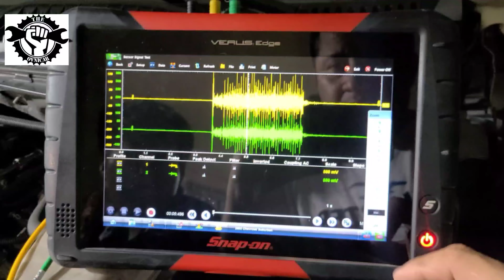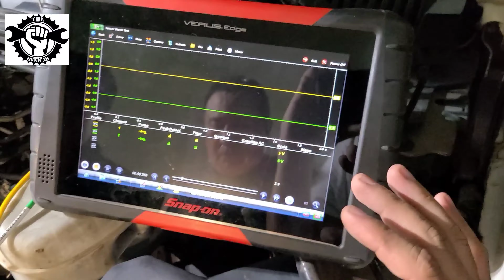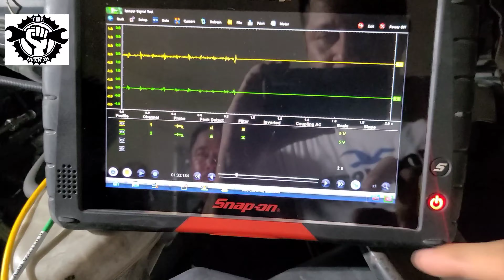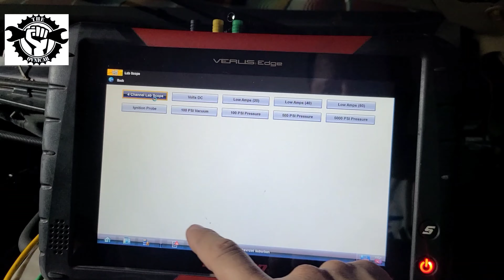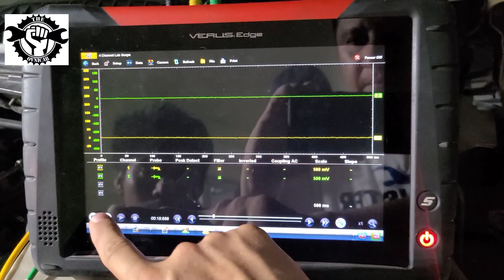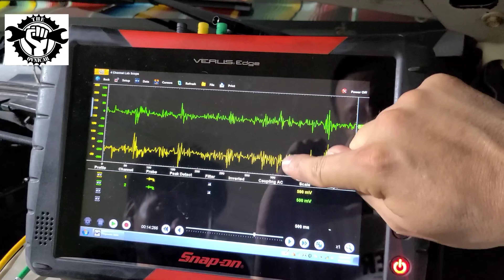COMO REVISAR UN SENSOR DE DETONACIÓN CON OSCILOSCOPIO